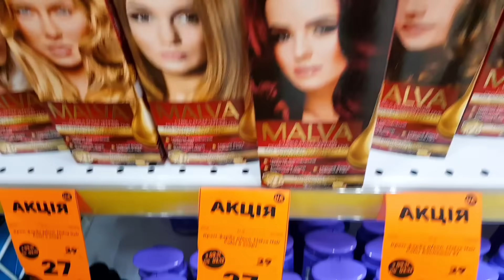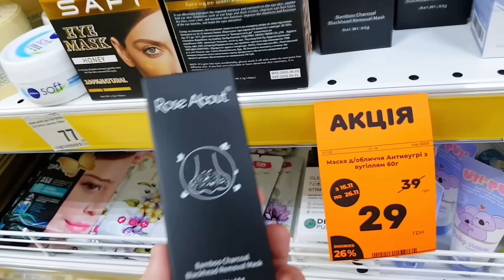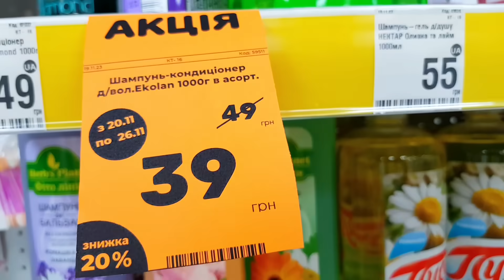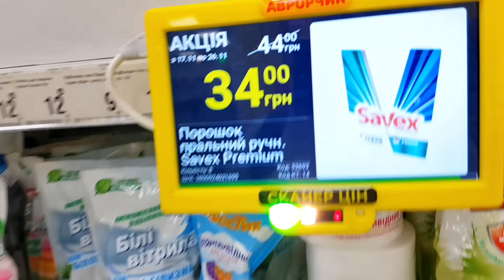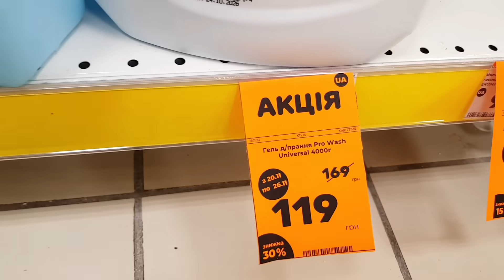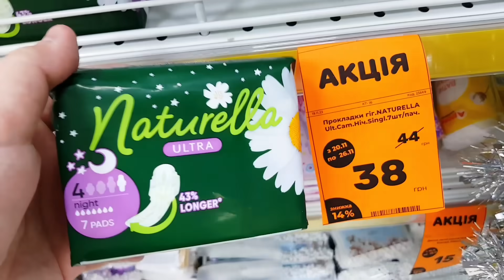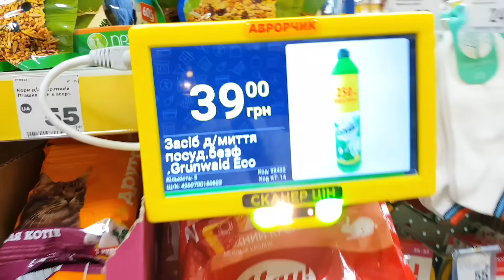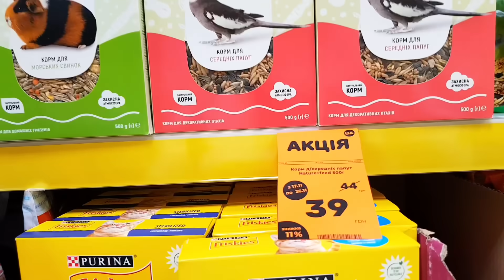АВРОРА 😱😱ТУТ ЧОРНА П'ЯТНИЦЯ 🔥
Магазини Аврора, акції знижки ціни в магазині Аврора, чорна п'ятниця в Аврора. Товари для дому.